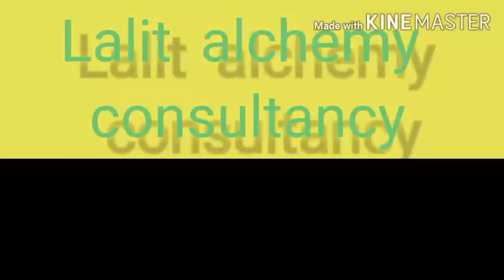How to get first teaching job? || by Lalit Mohan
we help people to get desired teaching job in your school
we provide best consultancy in teaching sector